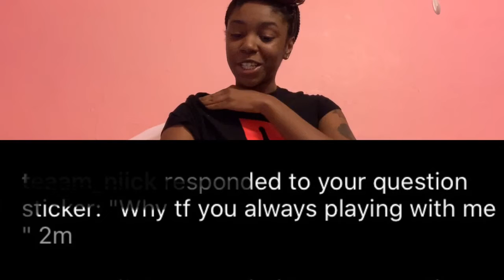My First Q&A ?? Corona Virus Tips 🥴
Make sure you guys stay quarantined, also practice social distancing!!